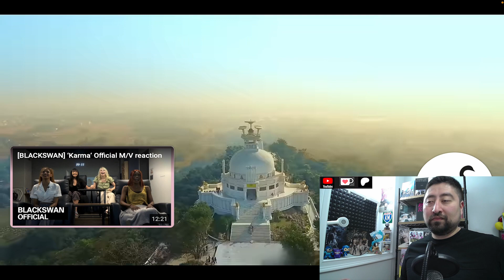BLACKSWAN - KARMA M/V REACTION || NEW KPOP FAN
After multiple suggestions in the comments from all you, finally checked out Karma. Once again Fatou brings it with her rap skills but I really like Gabi's vocals and visuals. In general shooting in India really makes the video visually terrific.

Stay healthy mentally, physically and never lose your smile. \m/